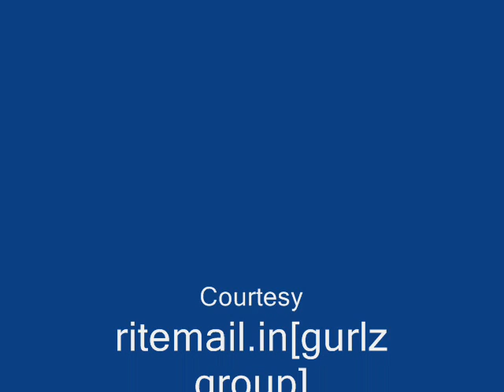The Royal Rock Tombs at Naqsh-e Rostam, Iran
Naqsh-e Rostam or The Throne of Rustam is an ancient burial site for Persian Kings located 12 km northwest of Persepolis in Fars Province, Iran. There are four tombs carved in the cliffs in cross shapes, all lying about 10-20 meters above the ground. The tombs are said to be those of Darius II, Artaxerxes I, Darius I and Xerxes I. At the Naqsh-e Rostam site there are also some bas-reliefs carved in the rock representing war scenes and royal events. The Kaba-ye Zartosht tower is a cubical structure thought to be either a royal tomb, a calendar or a treasury.

The oldest relief at Naqsh-e Rustam dates to c. 1000 BC. Though it is severely damaged, it depicts a faint image of a man with unusual head-gear and is thought to be Elamite in origin. The depiction is part of a larger mural, most of which was removed at the command of Bahram II. The man with the unusual cap gives the site its name, Naqsh-e Rostam, "Rostam Inscription", because the relief was locally believed to be a depiction of the mythical hero Rostam.

The tombs are known locally as the 'Persian crosses', after the shape of the facades of the tombs. The entrance to each tomb is at the center of each cross, which opens onto to a small chamber, where the king lay in a sarcophagus. The horizontal beam of each of the tomb's facades is believed to be a replica of the entrance of the palace at Persepolis.

One of the tombs is explicitly identified by an accompanying inscription as the tomb of Darius I the Great (c. 522-486 BC). The other three tombs are believed to be those of Xerxes I (c. 486-465 BC), Artaxerxes I (c. 465-424 BC), and Darius II (c. 423-404 BC) respectively. A fifth unfinished one might be that of Artaxerxes III, who reigned at the longest two years, but is more likely that of Darius III (c. 336-330 BC), last of the Achaemenid dynasts. The tombs were looted following the conquest of the Achaemenid Empire by Alexander the Great. [source]

Kab'eh-ye Zardusht, or the "Cube of Zoroaster", is a mysterious structure below the rock-cut tombs in the cliff face. Although steps lead up to a hollow chamber, the "windows" are solid rock. It is known as the cube of Zoroaster because it may have been a Zoroastrian fire temple. It may also have been a tomb: but if it was a tomb why isn't it like the others at the site.

In 1923, the German archaeologist Ernst Herzfeld made casts of the inscriptions on the tomb of Darius I. Since 1946, these casts have been held in the archives of the Freer Gallery of Art and the Arthur M. Sackler Gallery, Smithsonian Institution, in Washington, DC. Naqsh-e Rustam was excavated for several seasons between 1936 and 1939 by a team from the Oriental Institute of the University of Chicago, led by Erich Schmidt.
Hillside Tombs, Naqsh-E Rostam. Image credit Julia Maudlin
Naqsh-e Rustam - Kab'eh-ye Zardusht. Image credit David Stanley
Image credit H Sinica
The Triumph of Shapur II, Naqsh-e Rostam. Image credit Dan
The Investiture of Ardashir I, Naqsh-e Rostam. Image credit Dan
Naqsh-e Rustam - Kab'eh-ye Zardusht Image credit Paul
Image credit Dan
Naqsh-e Rostam, Rock Tombs. Image credit Daniel
Image credit Fulvio Spada
Image credit Lucsaflex
The Royal Rock Tombs at Naqsh-e Rostam. Image credit David Lewis